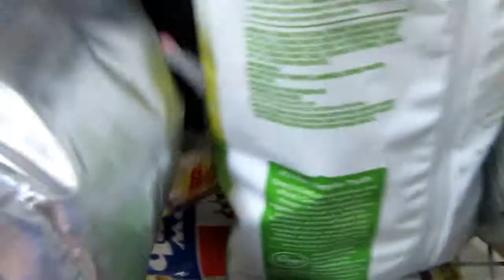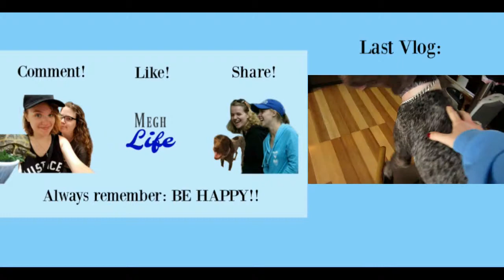DOUBLE VLOG: BLUE BUNNY SAVES THE DAY!! - 1/19/18 & 1/20/18